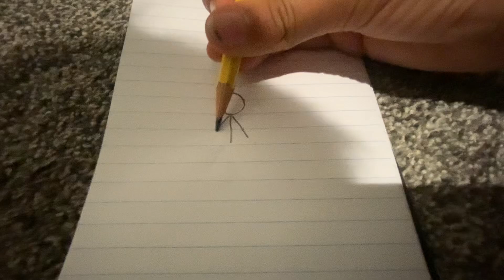How to draw a Stickman